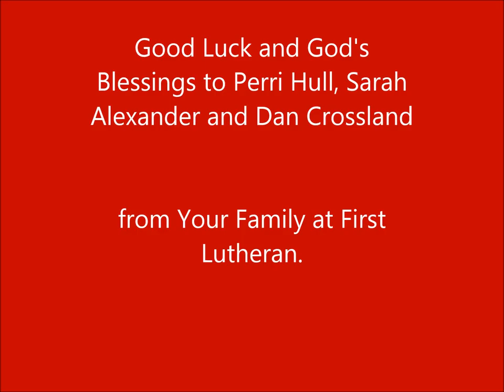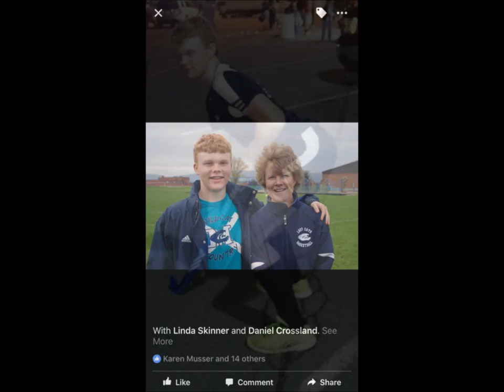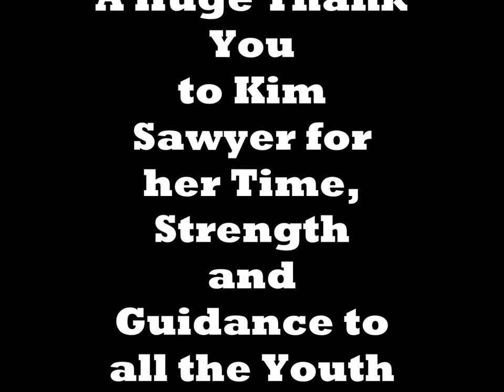Church project 5 2016